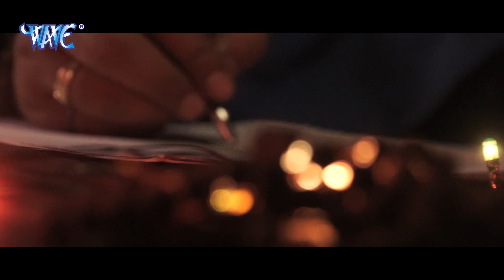VIDEO_SONG - शिवा देवो के देव - Surya Prakash Dubey - Hindi Shiv Bhajan 2020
VG - 16126
Album :- Shiva Devo Ke Dev
Song :- Shiva Devo Ke Dev
Singer :- Surya Prakash Dubey
Lyrics :- Abhishek Pandey
Music Director :- Abhishek Pandey
Video Director :- Pushpendra Tiwari

Lord Bhakti
God Bhakti
Bhagwan Bhakti
Jai Bhakti
Jay Bhakti
Karma Bhakti
Peace Bhakti
Value Bhakti
Sanskar Bhakti
Hindu Bhakti
Religion Bhakti
Bhajan Bhakti
Aarti Bhakti
Song Bhakti
Chalisa Bhakti
Praise Bhakti
Mantra Bhakti
Meditation Bhakti
Mind Bhakti
Devotional Bhakti
Guru Bhakti
Divine Bhakti
Temple Bhakti
Pooja Bhakti
Archana Bhakti
Ram Bhakti
Sita Bhakti
Shiva Bhakti
Shankar Bhakti
Ganesh Bhakti
Ganpati Bhakti
Krishna Bhakti
Laxmi Bhakti
Saraswat Bhakti
Hanuman Bhakti
Sai Baba Bhakti
Kali Bhakti
Durga Bhakti
Ambe Bhakti
Maa Bhakti
Hindi Bhakti
Vishnu Bhakti
Mahalaxmi Bhakti
Ramayan Bhakti
Gayatri Bhakti
Sangraha Bhakti